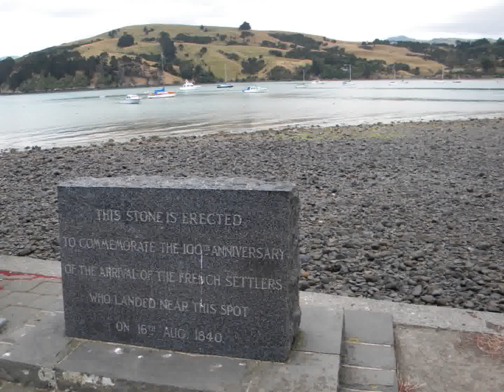Rachmaninov`s 3rd movement from the 2nd Symphony - by WiSH.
This is one of my first trials of multi-track recordings where I play on keyboard. The winner is... music composed by Sergei Vasilievich Rachmaninov. I am playing, or rather making impressions in a pop mode, derived from the 3rd Movement of His 2nd Symphony.
In the background you can see our own beautiful photography from AKAROA - most "French like" village in the South Island of New Zealand. Art Director - as always - my wife EMMA Seredynski. That means WiEMMA Production.